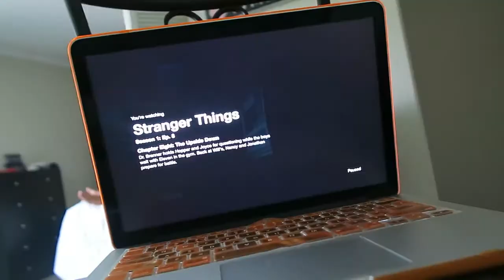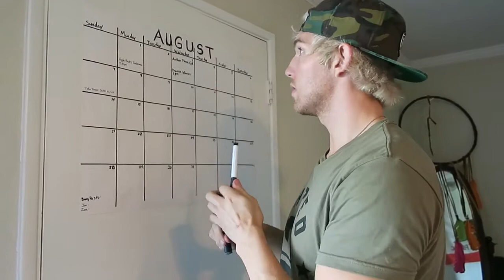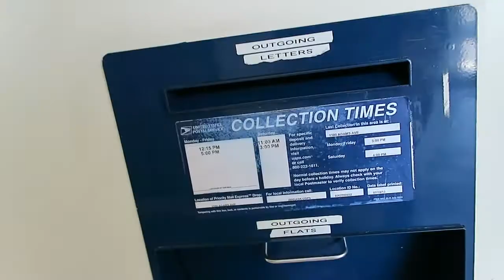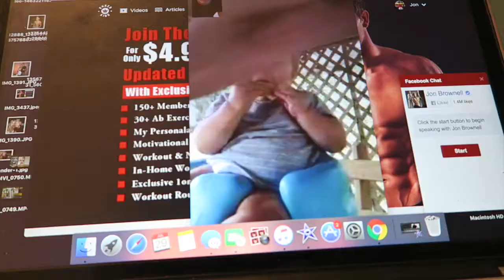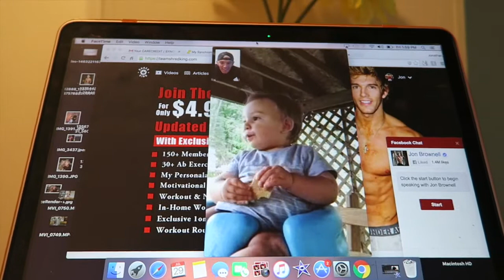HOW DID THIS HAPPEN!!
What Should I Do About This??

SEND YOUR FAN MAIL HERE:
1433 Superior Ave  Apt. #348